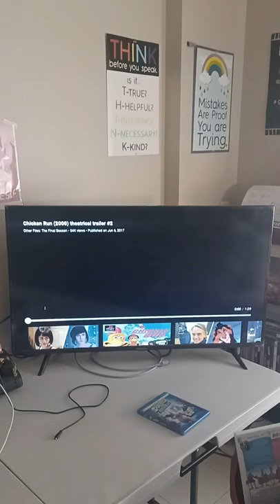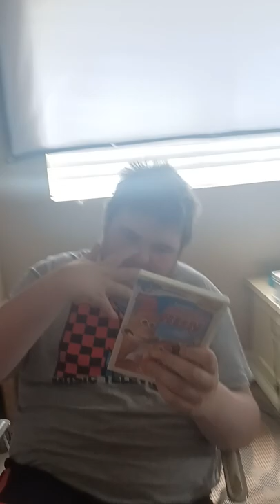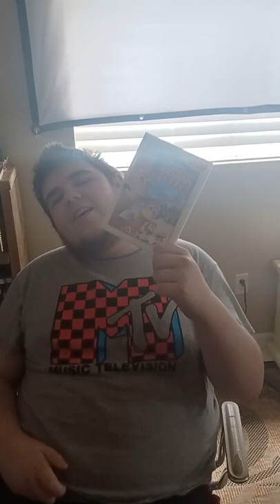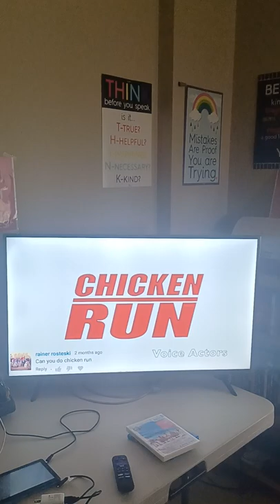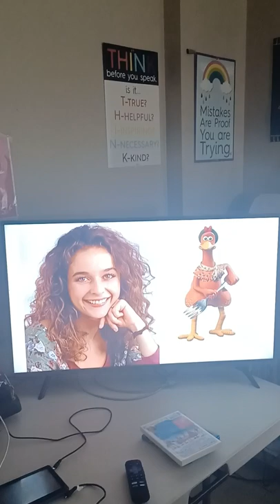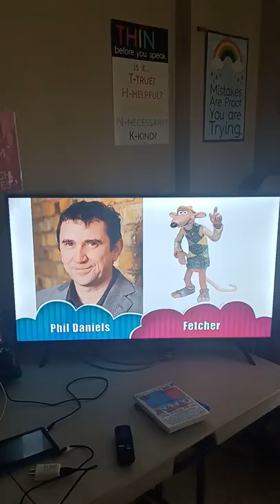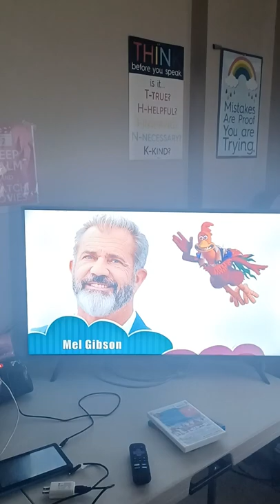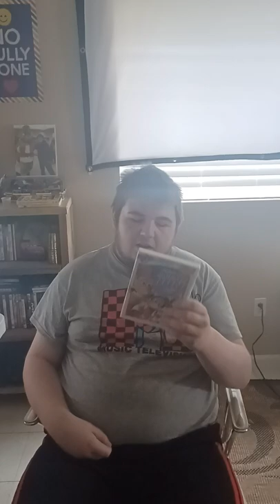Movie Talk Episode #37 Chicken Run (2000)😍😍😍😍😍😍😍😍😍